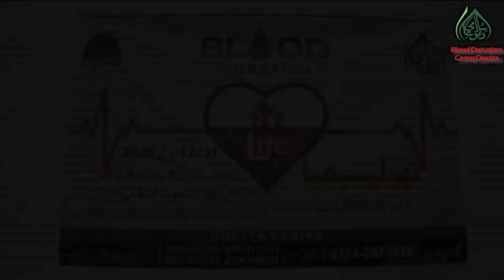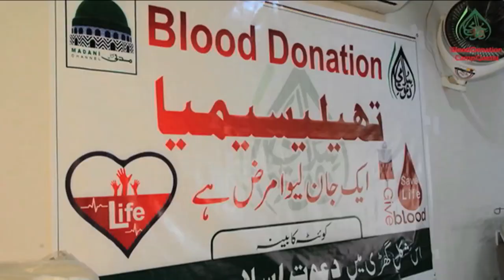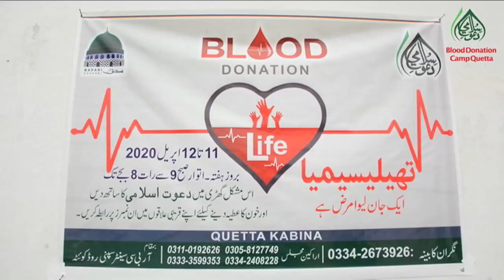Dawat e Islami Blood Donation Camp | Lockdown | Help of Thalassemia Patients | Regnal Blood Centre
دعوت اسلامی کے تحت ملک بھر میں تھیلیسیمیا کے بچوں کے لیے بلڈکیمپ کا قیام

 تھیلیسیمیا مہلک مرض ہے،اس مرض میں مبتلا افراد کی مدد ضروری ہے،

اس مرض سے متاثرہ افراد کو معاشی تنگد دستی کا بھی سامنا ہوتاہے اور خود اعتمادی سے بھی محروم رہتے ہیں،

 معاشی تنگدستی کے شکارافراد سمیت تھیلیسیمیا کے مرض میں مبتلا بچوں کیلئے دعوت اسلامی کا ساتھ دیں،مولانا عبدالحبیب عطاری ترجمان دعوت اسلامی

کوئٹہ: دعوت اسلامی کے زیرانتظام آر بی سی بلڈ بینک، سپنی روڈ کوئٹہ میں تھیلیسیمیا کے مریض بچوں کے لیے بلڈ کیمپ لگایا گیا۔ اس موقع پردعوت اسلامی  کی مرکزی مجلس شوریٰ کے رکن و ترجمان دعوت اسلامی مولاناعبدالحبیب عطاری نے کہا ہے کہ ملک کورونا وائرس کے پھیلاﺅ کو روکنے کے سبب ہونے والے لاک ڈاؤن کے باعث وقت پر خون نہ ملنے پرتھیلیسیمیا کے مرض میں مبتلا بچوں کی زندگی خطرے میں ہے، دعوت اسلامی جہاں غریبوں میں راشن تقسیم کر رہی ہے وہیں کوئٹہ سمیت ملک بھر میں تھیلیسیمیا کے بچوں اور دیگر امراض میں مبتلاء افراد کیلئے خون کے عطیات جمع کرنے کیلئے کیمپ بھی لگائے جا رہے ہیں،دعوت اسلامی کے تحت کوئٹہ سمیت 102 شہروں میں خون کے عطیات جمع کرنے کیلئے کیمپ لگائے گئے ہیں جہاں امیر اہل سنت مولانا محمد الیاس عطار قادری کی اپیل پرکثیر تعداد میں عاشقان رسول خون کے عطیات جمع کروارہے ہیں۔ خون لینے کا سلسلہ ہفتہ سے شروع ہے اور اتوار تک یہ بلڈ کیمپ لگے رہیں گئے جس میں شہر بھر سے افراد نے تھیلسیمیا اور دیگر امراض میں مبتلاء مریضوں کے لیے خون کا عطیہ دیا اور یہ سلسلہ جاری ہے۔ مولانا عبدالحبیب عطاری نے کہا کہ تھیلیسیمیا ایک مہلک مرض ہے ۔ایک رپورٹ کے مطابق پاکستان میں ہر سال کم و بیش 5 ہزار ایسے بچے پیدا ہوتے ہیں جو اس موذی مرض کا شکار ہوتے ہیں، تھیلیسیمیا کے مرض میں مبتلا شخص بیماری کی وجہ سے ملازمت نہیں کرپاتا.کیونکہ اس کی طبیعت کسی بھی لمحے خراب ہوجاتی ہے، اسی وجہ سے عام طور پر اس مرض سے متاثرہ افراد کو معاشی تنگد دستی کا بھی سامنا کرنا پڑتا ہے۔انہوں نے کہااسی وجہ سے تھیلیسیمیا کے مریضوں کو بار بار خون کی ضرورت پڑتی ہے،کمزور اور بیمار چہرے والے یہ بچے کھیل کود اور تعلیم دونوں میدانوں میں پیچھے رہ جاتے ہیں اور معاشرے میں صحیح مقام نہ پانے کی وجہ سے خود اعتمادی سے محروم ہوتے ہیں، اس مرض   میں مبتلا بچوں کے والدین کوبار بار خون لگانے کے اخراجات اور اسپتالوں کے چکر معاشی طور پر انتہائی خستہ حال کر دیتے ہیں  مولانا عبدالحبیب عطاری نے کہا کہ ملک کی موجودہ صورتحال کے پیش نظرامیر اہل سنت حضرت علامہ محمد الیاس عطارقادری نے تمام عاشقان رسول سے اپیل کی ہے کہ وہ بے روزگارو معاشی تنگدستی کے شکارافراد سمیت تھیلیسیمیا کے مرض میں مبتلا بچوں کیلئے دعوت اسلامی کا ساتھ دیں۔